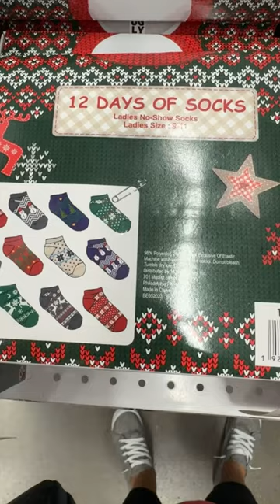12 days of socks at 5 below